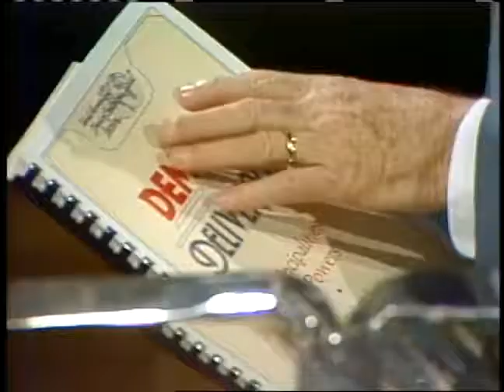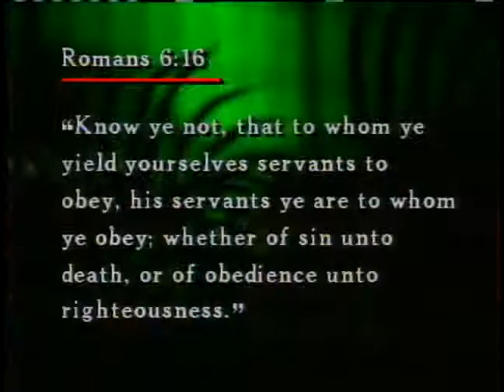Demons Deliverance 2 Preparation for Action ~ Dr Lester Sumrall